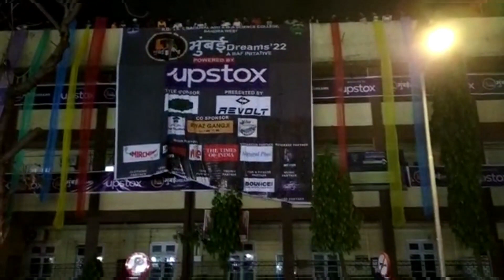Mumbai Dreams | Awesome Shetty